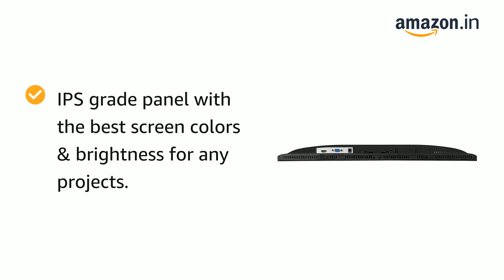MSI 23.8-inch PRO MP241 Professional Monitor Full HD, Anti-Glare, Display Kit & VESA Mount Support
MSI 23.8-inch PRO MP241 Professional Monitor Full HD, Anti-Glare, Display Kit & VESA Mount Support, Designed for The Streaming & On-line Video in Office & Studio
by MSI COMPUTER